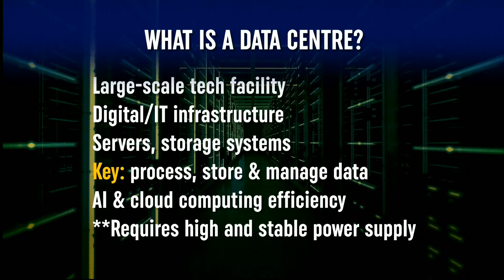| Data Point| Energy demand